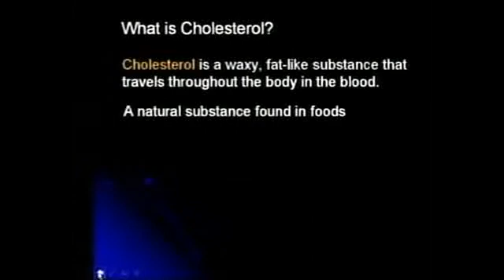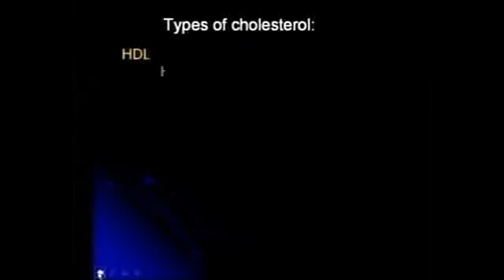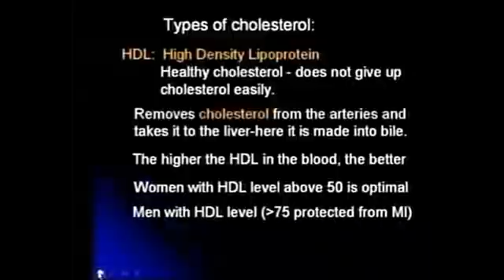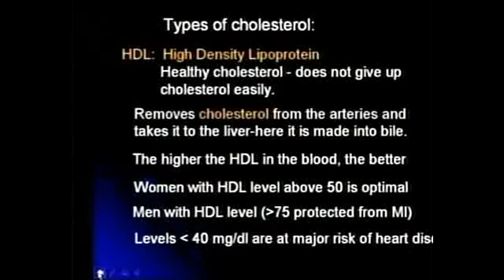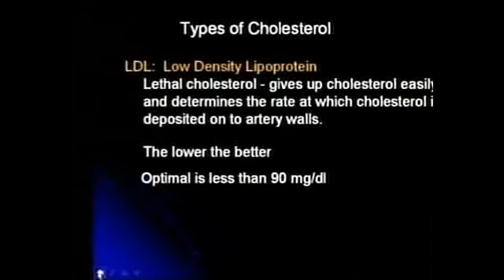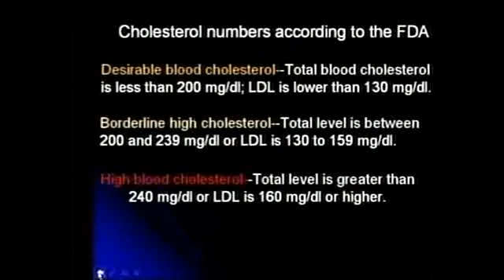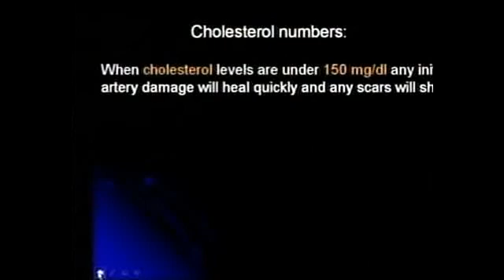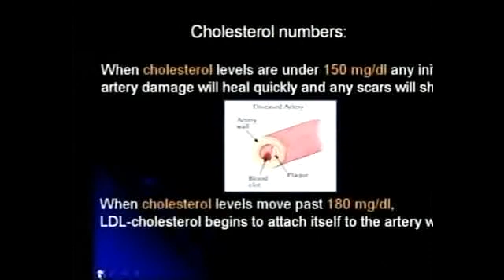Cholesterol: Friend or Foe? - Part 1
Heard the latest on cholesterol? It is good for something. Your body needs it to makes sex hormones, build strong bones, and balances the body's stress response. But, too much can be a bad thing. Learn what is too much and how to lower you levels with simple natural remedies.